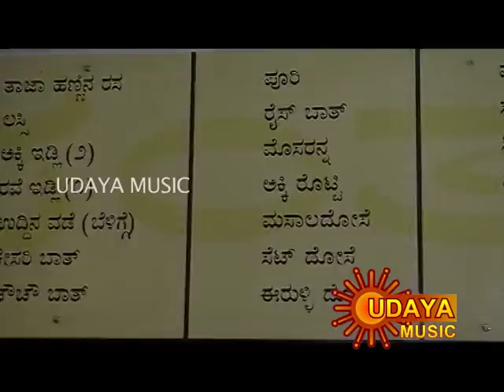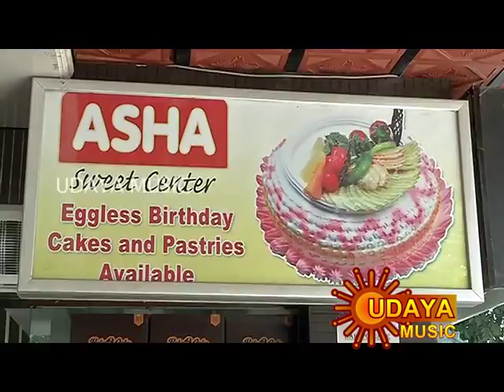UDAYA MUSIC CHAT STREET EPISODE 72